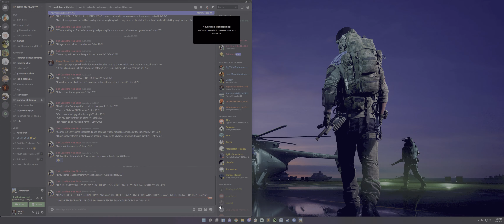Shrimp People: Favorite People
They really are not as shellfish as most would lead you to believe.